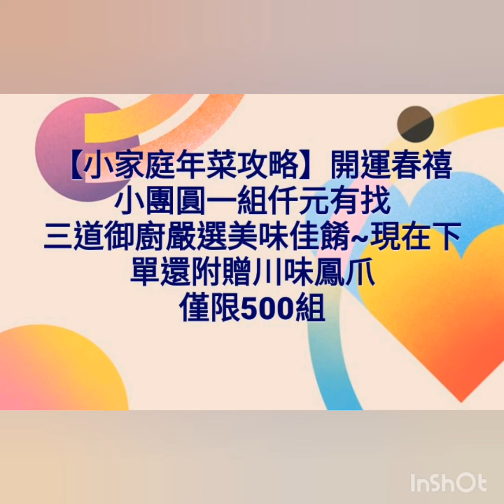【小家庭年菜攻略】開運春禧小團圓一組仟元有找 三道御廚嚴選美味佳餚~現在下單還附贈川味鳳爪 僅限500組 經典三道美饌,道道經典真材實料💯